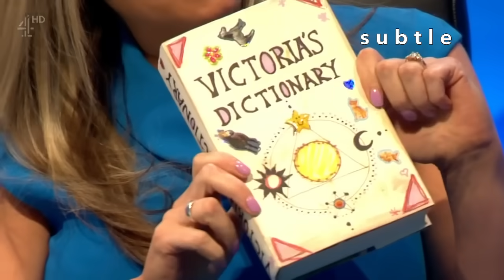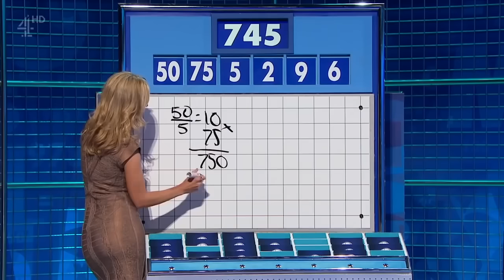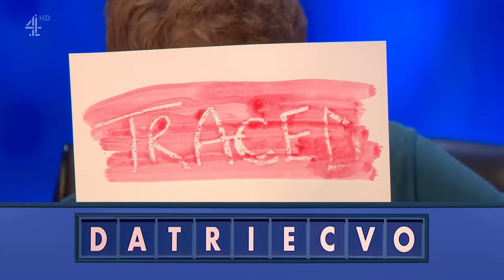CLIPS - The Age of Victoria (Coren-Mitchell)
Various clips from Victoria Coren-Mitchell's appearances on 8 Out Of 10 Cats Does Countdown.  S10E01  S11E04  S15E02  S16E07  S18E02  S19E05